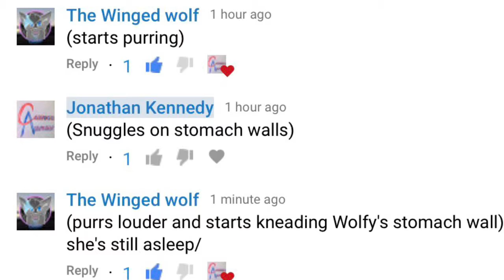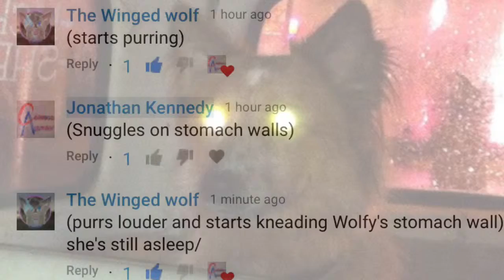Cursed Images #2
None of these pictures are mine